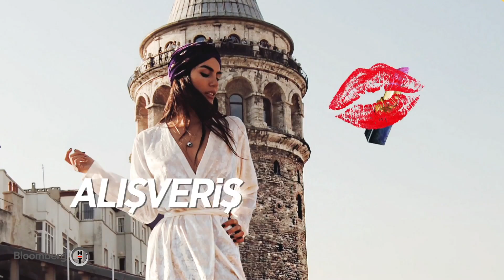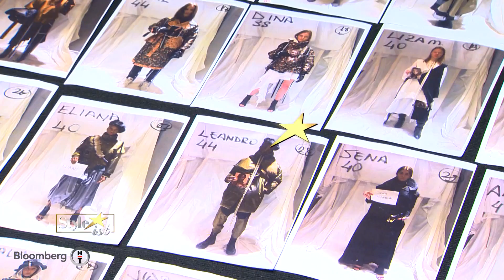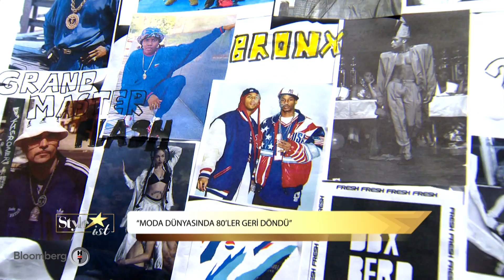Styleist 4. Bölüm | Part 1 - 21.04.2018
Moda dünyasının tüm başlıkları Asena Sarıbatur'un hazırlayıp sunduğu Styleİst programında...